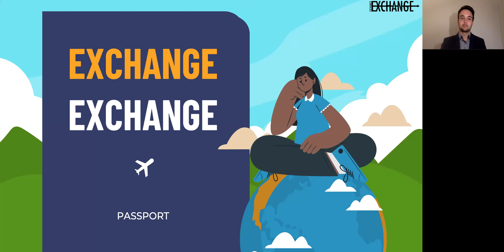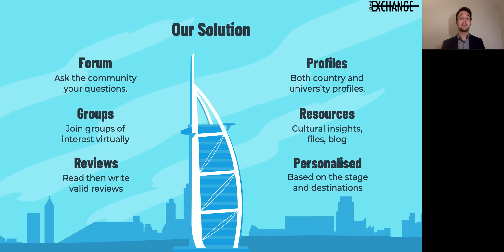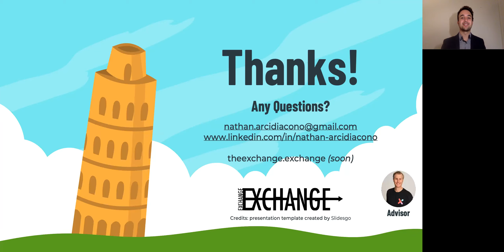Exchange Exchange - Nathan Arcidiacono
Incubator Pitch Competition 2021